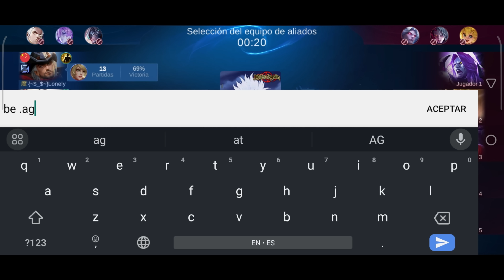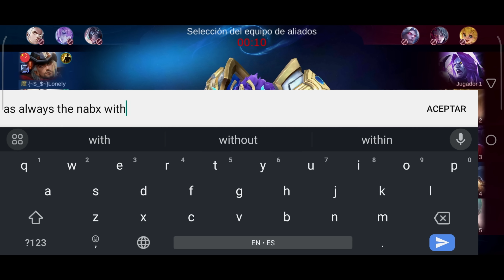XAVIER REVIENTA CON LOS NUEVOS TALENTOS TIENES QUE PROBARLO! MLBB ESPAÑOL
░D░O░N░A░C░I░O░N░E░S░:░